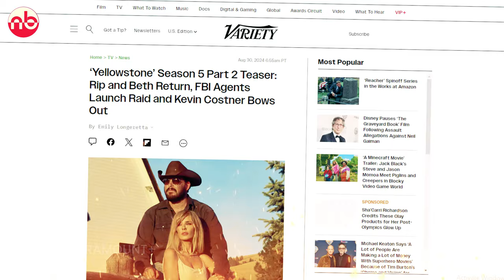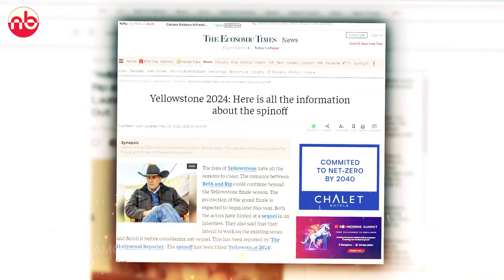Yellowstone Season 6 First Look | Paramount+ | New Leads after John Dutton's Exit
Yellowstone Season 6 First Look will be released very shortly, Here in this video we're discussing about what may happen in the upcoming season of Yellowstone.

Watch the video till the end to know about every details related to Yellowstone Season 6, like who will be the new leads after John Dutton's Exit.